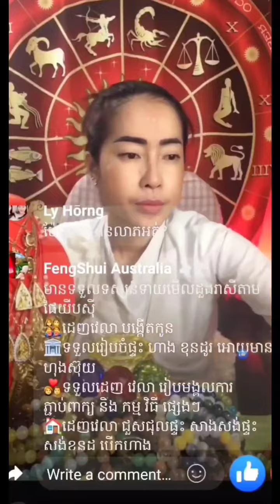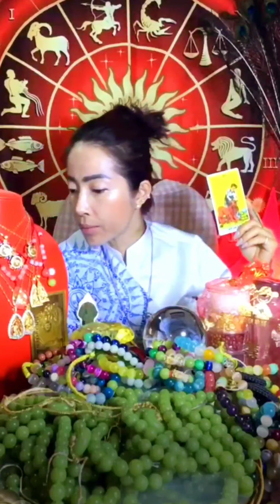មមី មមែពីថ្ងៃទី២១ដល់៣០ខែកញ្ញាឆ្នាំ២០២៣ មានរឿងអ្វីខ្លះ?